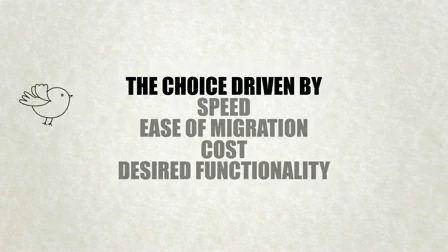Windows Server 2003 End of Support - Why migrate?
Windows Server 2003 reaches End of Support on the 14th of July 2015. The time to migrate is now!